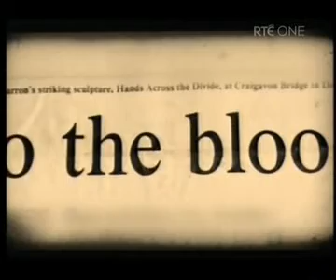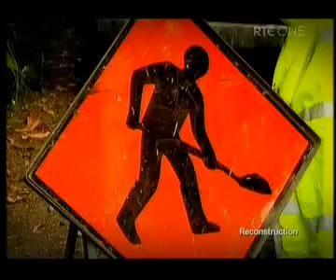Heist Part 2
Foiled 1998 raid by RIRA.